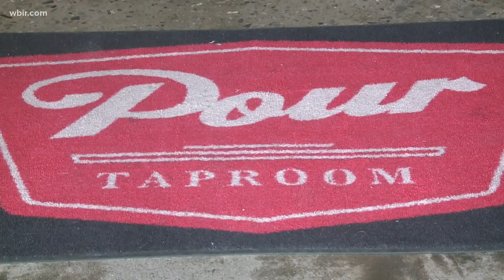Brewery customers meet adoptable pups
The event helped to raise money and awareness for the Misfit Dog Project, which helps rehabilitate and find homes for dogs with extra needs.